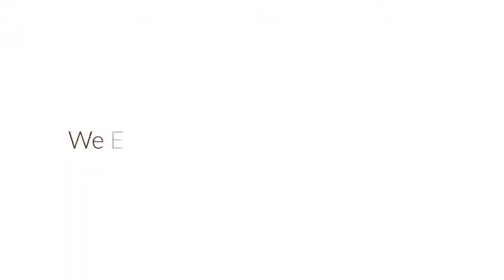Florida | Vacation Rentals | Hibiscus Villa - 6 Guests | Sarasota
The Hibiscus and Orchid Villas are two separate units which can be uniquely configured to create Villa Cascada, an absolutely beautiful and stunning private pool home.

When rented separately, each unit features two bedrooms and a sleeping den that sleeps up to 6, with 2 full bathrooms, a gourmet kitchen, living room-dining area and an almost unbelievable pool courtyard. These units are well located just two quick blocks and easy walking distance to Beach Access 13, the famous “Point of Rocks” beach area.

As you enter the privately gated courtyard to the Hibiscus or Orchid Villa at “Villa Cascada,” you quickly notice the brown striped sunbrella awnings shading the soft banana yellow home and begin to sense the beauty of the tropics and special allure of this property. Especially designed for families and friends vacationing together, The Hibiscus or Orchid Villa sleeps as many as 6 in two master bedrooms each having a King or Queen bed along with a separate full daybed [sleeps 2]nestled in an open, but separated, arched Den off the Queen size bedroom.

All bedrooms and living areas have wall mounted flat panel televisions and plenty of closet space with custom built-in shelving. All bathrooms are spotless, bright, clean, and full tile with glass shower enclosures or glass block walk-in showers easily accessed by all rooms. Outside full showers accommodate everyone coming in from the beach. The entire home is floored with rich, luscious travertine throughout. The neutral colors yet vibrant artwork immediately restore your faith in the soothing power of tropical surroundings.

Unique to most 2 bedroom units, these villas offers large kitchens with granite countertops, brand new stainless appliances, and everything necessary to prepare and serve lavish gourmet meals for a huge group, even a wine cooler as well. The exquisitely furnished, expansive living area with leather couches offers the opportunity for all to gather in a single room to watch their favorite programs on wall-mounted HDTVs.

There is plenty of dining seating at the table, bar counters or poolside to accommodate everyone and the moment’s desire. And if an absolutely plush interior is not enough, outside you will find an enormous pool featuring a large waterfall and side sprayers to add to the mystical tropical sounds that lull you quickly into a tranquil relaxed state. This pool courtyard becomes a magical spectacle at night with beautiful up lit landscape lighting all around. Perhaps another family or your traveling group of friends will join you or share the heated pool or outside deck area.

The large private, pool courtyard is filled with outdoor furnishings to complement your full enjoyment of this tropical paradise. Only two families staying at the Hibiscus Villa or the Orchid Villa may share the large deck areas and pool facilities at Villa Cascada so privacy is always assured. The pool courtyard is surrounded by lush tropical vegetation for shade and enjoyment, and a 6′ high privacy wall, all designed to enhance that special tropical feel. Within walking distance [most less than ¼ of a mile] you’ll find all of the great shops, markets, bars and restaurants located in the South Village-Crescent Beach area.

Nearby you’ll find the Crescent Beach Grocery, a gourmet market that features one of the best butcher shops in Sarasota as well as an amazing wine selection. “Big Water Fish Market” located in the Crescent Beach shopping plaza at 6641 Midnight Pass Road is the only fish market available on Siesta Key. “CBs Bait and Tackle Shop” at Stickney Point Bridge offers both fishing tackle, fishing guides and boat rentals. Restaurants in the immediate area include some of the best on Siesta Key: Javier’s, Miguel’s, Capt Curt’s, Turtle’s on Little Sarasota Bay, Ophelia’s on the Bay, Clayton’s Siesta Grill, Crescent Club, City Pizza and Anna’s Deli II just to mention a few. Davidson’s Drug, the US Post office and numerous souvenir shops, giftware shops, and eateries await your adventuresome spirit.

Siesta Key Public beach is about 2 miles north on Midnight Pass Rd and provides parking capability for 800 cars along with restrooms, etc.And you can walk to it right on the beach as well. Siesta Key’s North Village is 2.8 miles north and is always a lot of fun with many restaurants, shops, and attractions. The city of Sarasota is filled with restaurants, art galleries, museums, shopping opportunities, theaters, etc., and offers much to do and see.